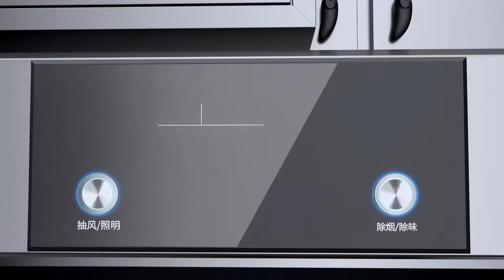KLEAN Patented Turbo Cell 4 in 1 Commercial Hybrid Hood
When using this 4 in 1 Hybrid Hood, no smoke visible at kitchen chimney. Intelligent power pack with 8 protection functions.